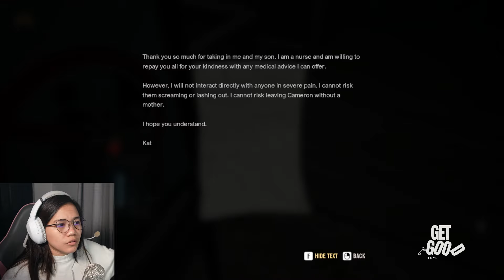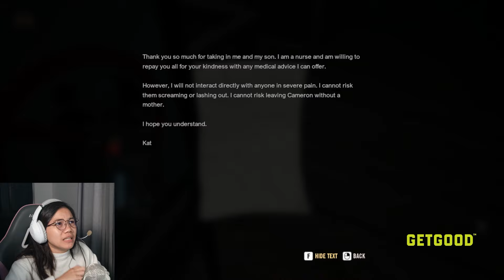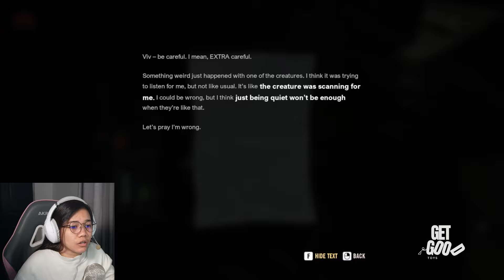PATAY HULI AKO!! - A Quite Place Game: The Road Ahead | PART 4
DON'T MAKE ANY NOISE! OR YOU DIE

Get ready for a surprise! FREE STEAM KEY : PT9JN-X2QBC-32KQL
Thank you Mega Cat Studios for the game. ❤️

Kung may gusto kang game na ipapalaro samen : LEAVE KALANG NG COMMENT ❤️